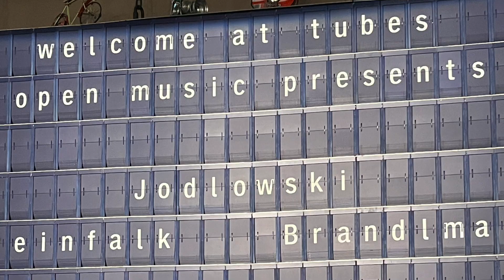Jodlowski - Preinfalk - Brandlmayr _live @ Tubes Graz _ open music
Pierre Jodlowski electronics
Gerald Preinfalk bcl, ss
Martin Brandlmayr dr
1. Set "Trio71" im Tubes Graz
promoted by Ute Pinter - openmusic.at